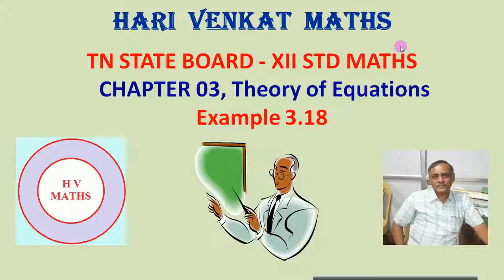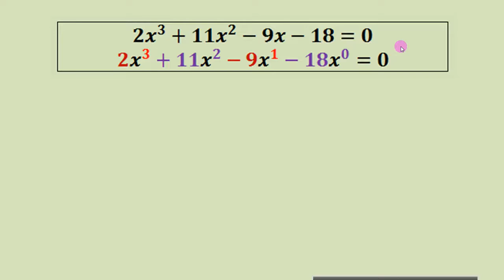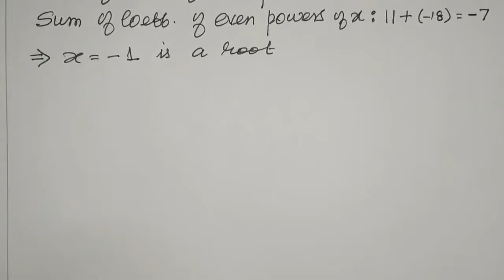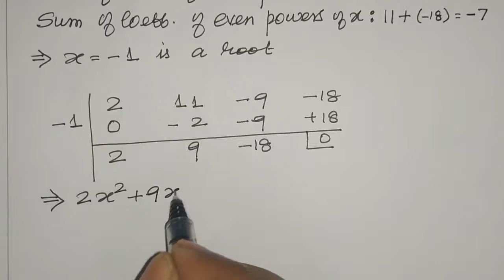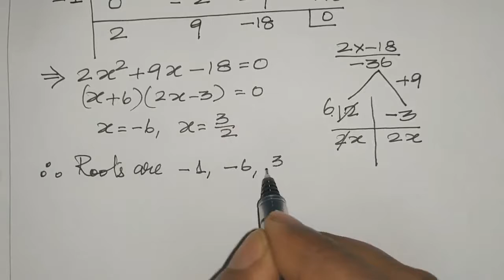XII MATHS | CHAPTER 3 | EXAMPLE 3.18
TN STATE BOARD | XII MATHS | CHAPTER 3 | THEORY OF EQUATIONS | EXAMPLE 3.18 |
Concept: equal sums of coefficients of odd and even powers
Finding all the roots of the 3rd degree polynomial equation whose sums of coefficients of odd and even powers are equal